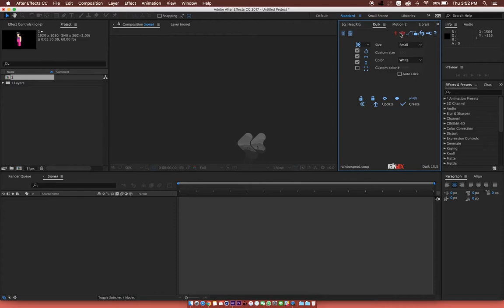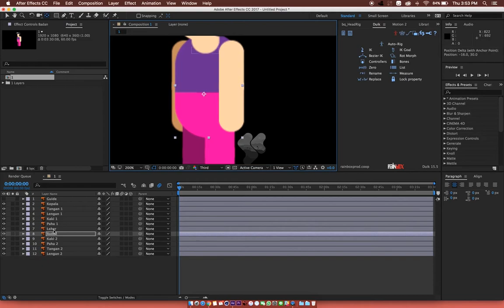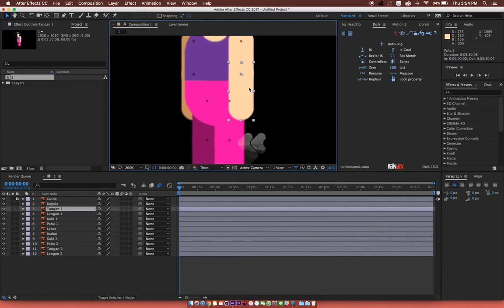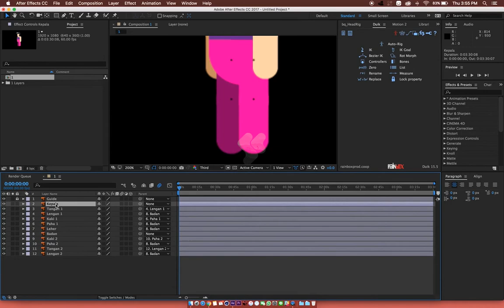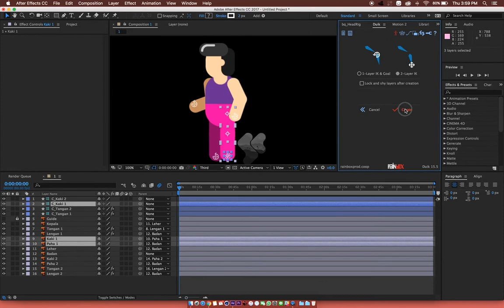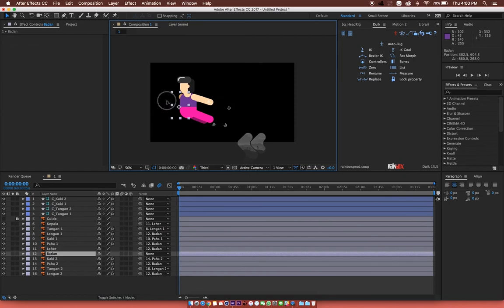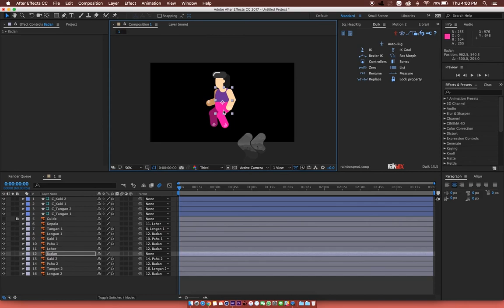Rigging Karakter di After Effect Menggunakan DuIK Tools Versi 15.5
Di sini saya akan melanjutkan cara rigging karakter menggunakan DuIK 15.5

atau